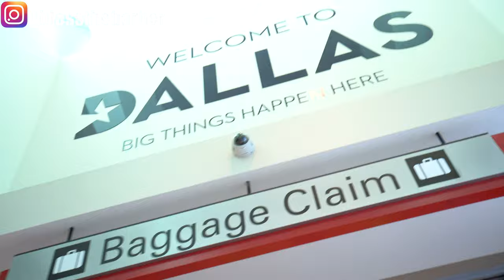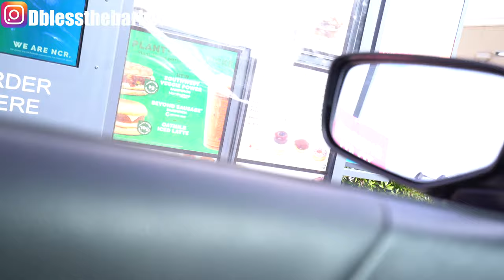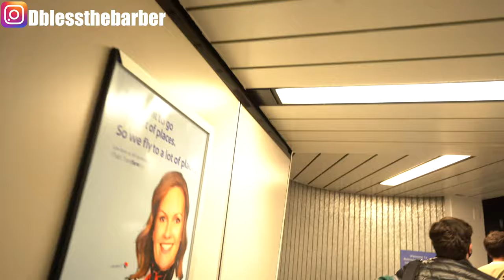MY FIRST BARBER VLOG ( Ep.001)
My journey from PA to TX.

From busy barber to a nobody back to a somebody follow the journey!!

CAMERA GEAR USED:
Sony A7iii
Gorilla Pod